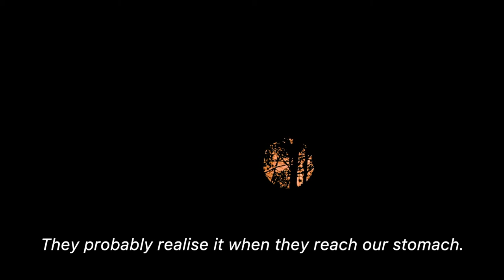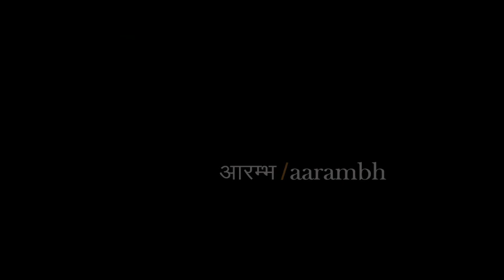Aarambh - Now streaming on Cinemapreneur | Short Film | Trailer | Pay Per View| Independent Film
Aarambh is about humanity’s fundamental question: what happens after death? In this film, the audience follows a child’s search for the answer. With a fairytale-like surrounding and warped sense of time, the characters are detached from a mundane reality, Aarambh brings with it the unique universe of a child, filled with the serenity of life.

About Cinemapreneur:
We are a pay-per-view platform where users can stream the best of Indian independent films, bringing creators and consumers closer through the internet.  We want to showcase the India beyond Bollywood, put more of the country on the map. You can rent it for a limited viewing period or buy it for unlimited access. Every view supports filmmakers and lets them continue doing what they love, independently. Watch now, on cinemapreneur!

To view more films in the library, pls visit us